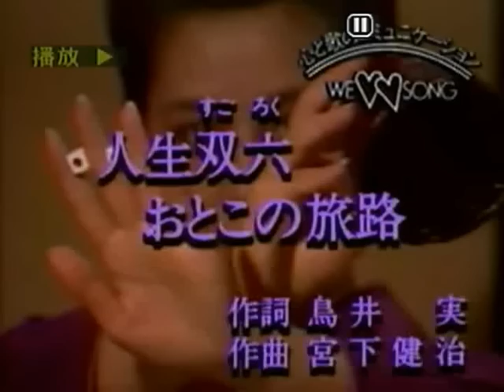周芳姿~人生双六 おとこの旅路.mpg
貝斯特之友周芳姿~人生双六 おとこの旅路